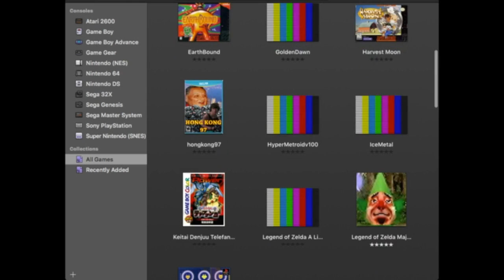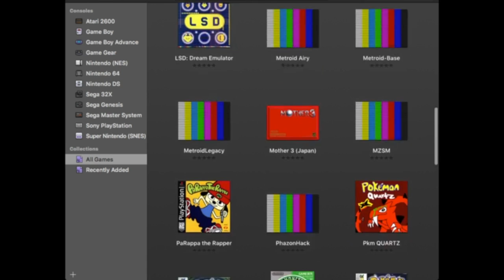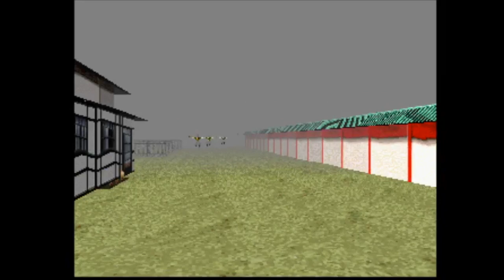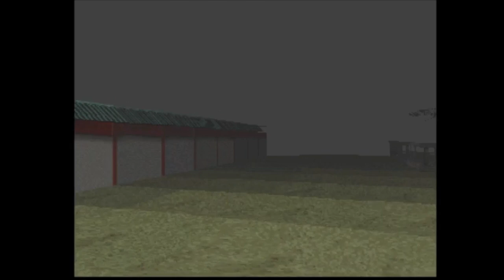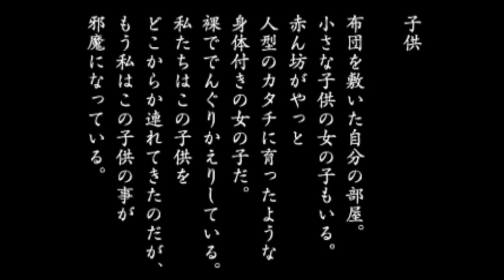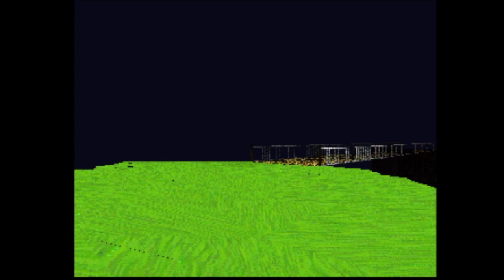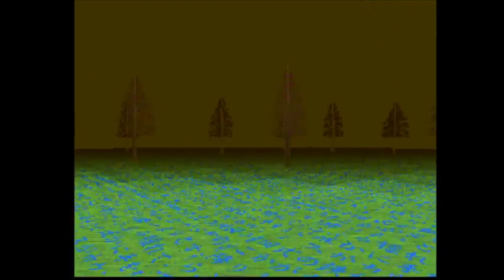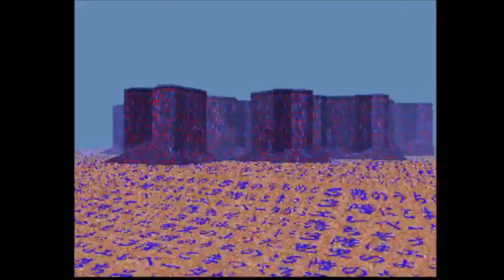Aurora-Xatu and Kargaroc| LSD: Dream Emulator Part #5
Me and Kargaroc play some LSD: Dream Emulator! Gameplay and commentary by Aurora-Xatu, additional commentary by Kargaroc.

My Twitch name: DidntWantATwitchAccount